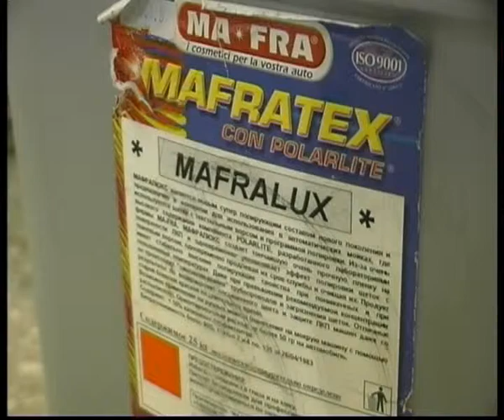Tvoi do Dir new year greatings.flv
Челейкин - Автомоечный комплекс "Твой до дыр" поздравляет с новым годом Андриан Зайцев - Tvoi do Dir new year greatings .